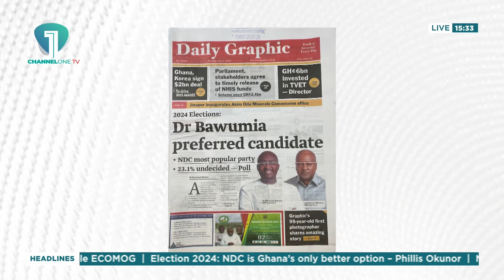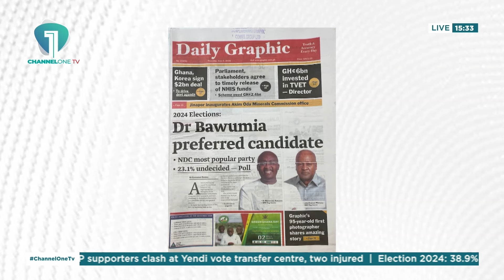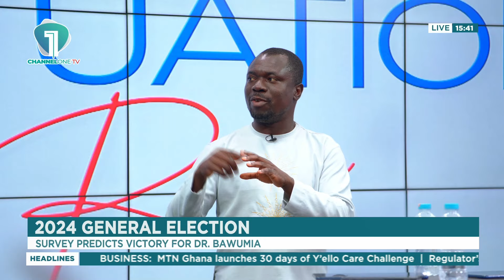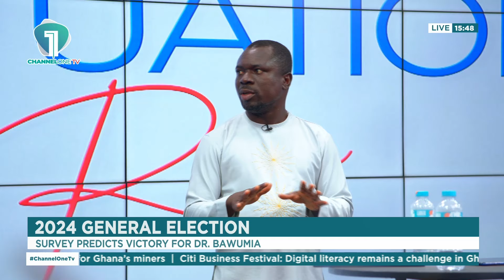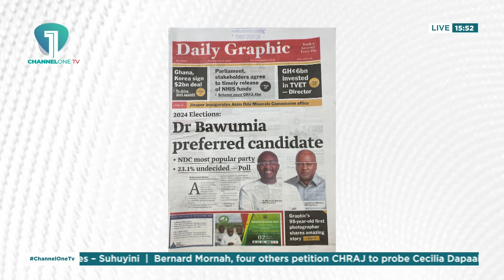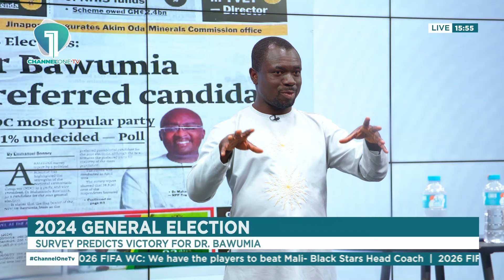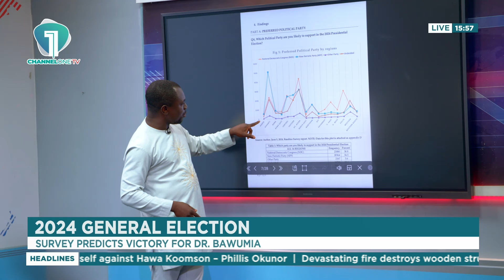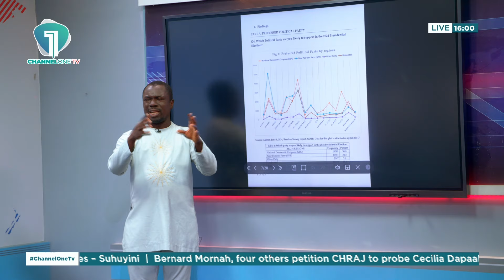The Citiuation Room: Voter Transfer and Matters Arising